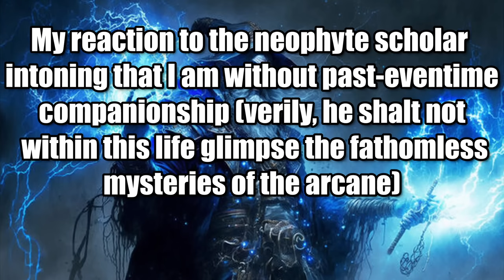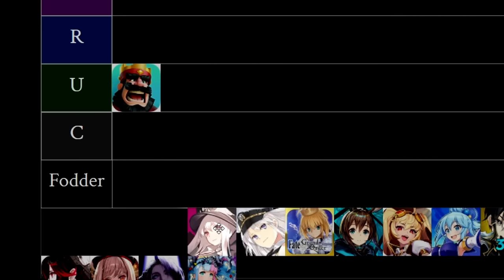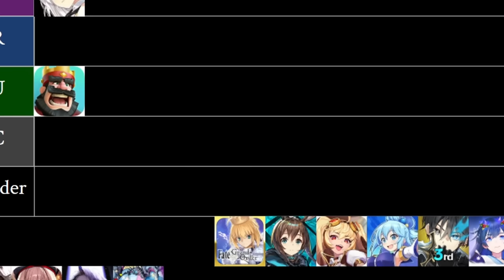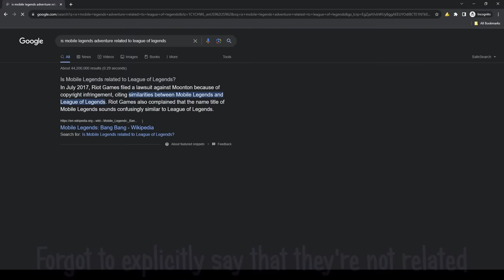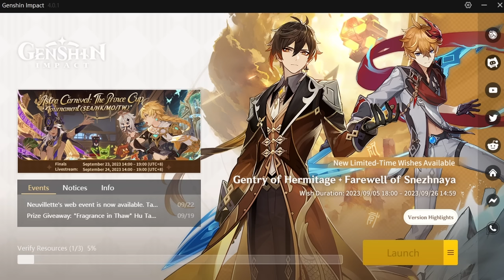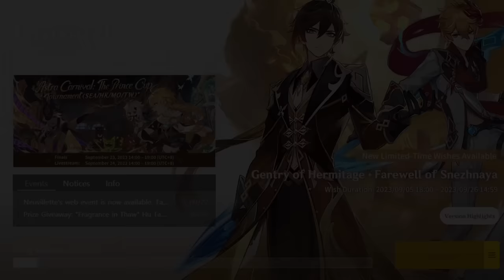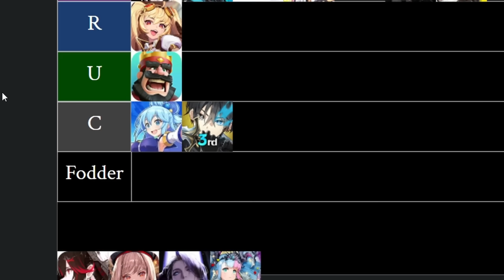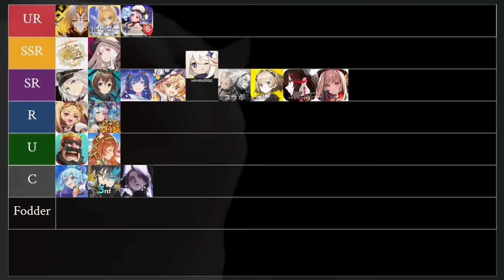The ONLY Gacha Tier List You'll Ever Need [An Inside Perspective]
I do love me some Gacha games; they're the only game genre that I poke my head into every once in a while on mobile. Since I have a fair bit of experience in the genre, and the few videos that I've seen on the topic weren't to my tastes, I thought I'd throw my hat into the ring. This is the first video in the Inside Perspective series, which just means I don't have to state that I am not a professional multiple times. Timestamps for the games being discussed are below, and timestamps for the music used will be in the comments.

Timestamps:
00:00 - Preface
01:46 - Kancolle
04:04 - Clash Royale
05:58 - Fire Emblem Heroes
08:40 - Girls' Grontline
11:12 - Azur Lane
13:59 - Fate Grand Order
17:02 - Arknights
18:43 - Mobile Legends Adventure
20:01 - Konosuba Fantastic Days
20:48 - Lord of Heroes
21:21 - Illusion Connect
21:48 - Touhou Lost Word
23:10 - Genshin Impact
33:14 - Nier Re[in]carnation
34:37 - Alchemy Stars
36:30 - Punishing Gray Raven
38:15 - Nikke: Goddess of Victory
41:14 - Path to Nowhere
41:45 - Valkyrie Connect
42:24 - Extras + Finalilzed List